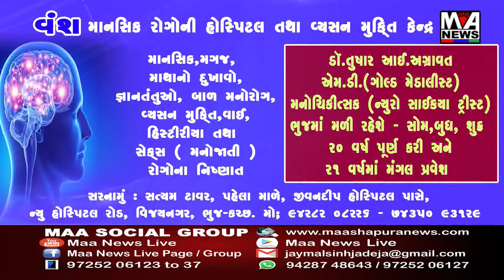અમદાવાદ ઈન્દોર હાઈવે પર ટ્રકમાં લાખોની માત્રામાં પોશ ડોડાનો જથ્થો ઝડપાયો